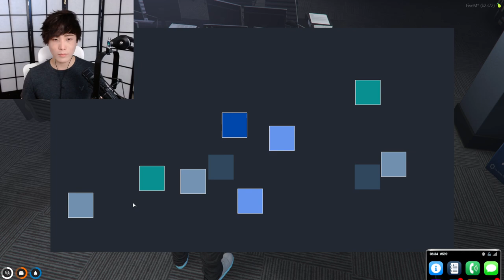MiKiKeiVod "SYKKUNO" (Part.2) Hello! YUNO Grand Theft Auto V ^_^ 02|13|22